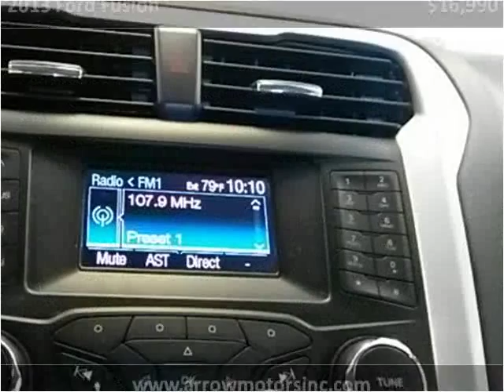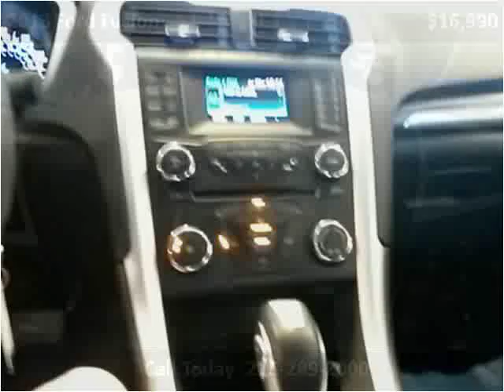2013 Ford Fusion Used Cars Philadelphia PA